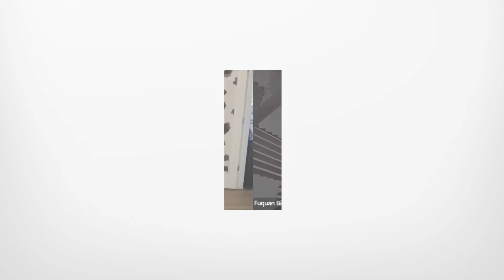PFREI Series Episode 135: Isabelle Guarino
Residential assisted living homes have proven to be a profitable and sustainable investment opportunity for real estate investors. With rising demand, low competition, and high-profit margins, investing in residential assisted living has become attractive, especially in today's market.

The COVID-19 pandemic has further highlighted the importance of senior care services, making residential assisted living an essential industry with long-term growth potential. Residential assisted living is a type of senior housing that provides a homelike setting for seniors who need assistance with daily living activities.

Join this conversation with Isabelle Guarino-Smith, the COO of Residential Assisted Living Academy, a former flight attendant, and a graduate of Arizona State University. She has been recognized as a leading influencer in the senior housing industry and has won several awards, including the Future Leaders of Assisted Living award in 2020.

In this episode, Isabelle shares her transition from flight attendant to senior housing expert and her business's challenges during the Covid-19 pandemic. She also discusses the current residential assisted living market state and how it impacts her real estate investing business.

Highlights from the Interview
* Isabelle's backstory and how she got into residential assisted living
* Why she is passionate about real estate
* The best-fit person to do real estate in residential assisted living
* How she bounced back in the business after covid-19 hit
* How the current market and interest rates are affecting residential assistant living
* Great risks you should know about investing in residential assisted living
* Isabelle’s next training and how you can join
* What it costs to start this business model